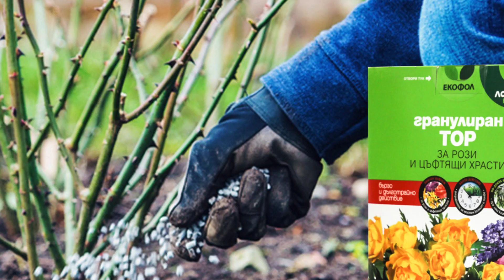Календар на градинаря за м. април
М. Април е един от най-натоварените месеци в градината - всички многогодишни растения очакват да ги събудите и подготвите за активния им сезон, а всички едногодишни растения трябва да бъдат засяти или засадени на постоянното им място.
В това видео ще научите за основните дейности, които е време да извършите през м. април.
Ако смятате, че информацията тук е полезна, харесайте видеото и се абоникайте за канала ни, за да научавате първи за още полезни новини и съвети.
🔥Ако искате да получавате ексклузивни промоции, да научавате първи за нови продукти и актуални съвети за градинарството, абонирайте се за безплатния ни информационен бюлетин тук
🌍Ако искате да прочетете повече за отглеждане на различни цветя и зеленчуци, правилно комбиниране и справяне с различни проблеми в градината, посетете съветите ни на